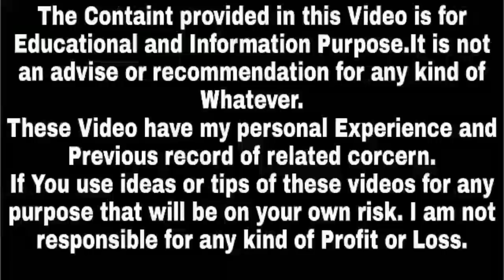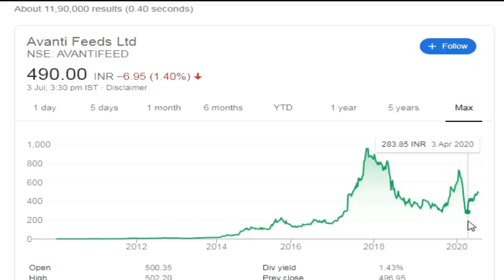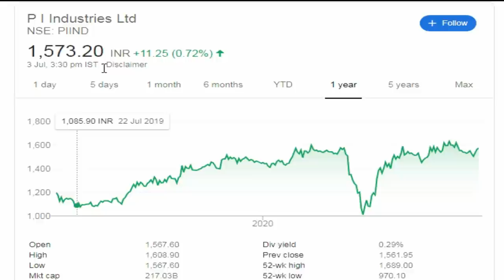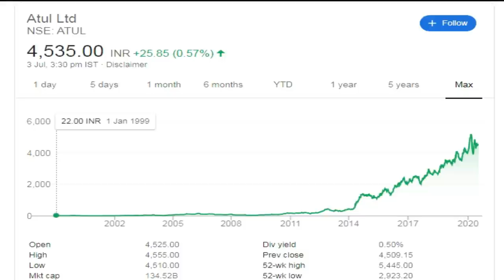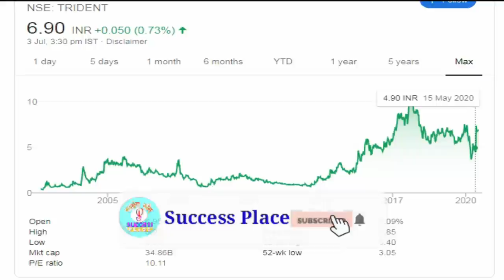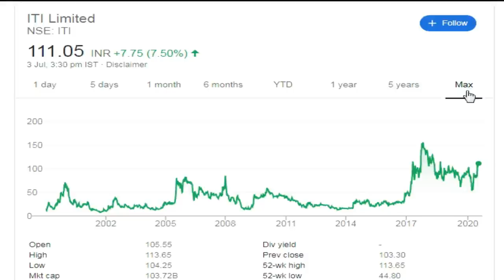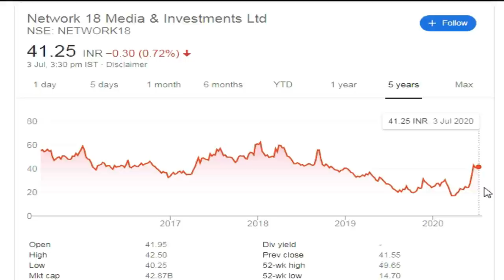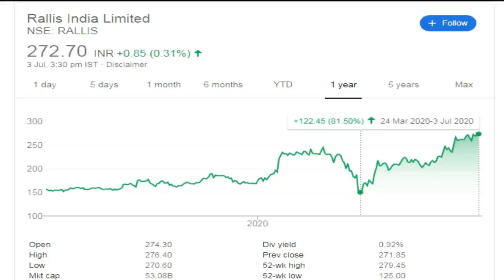Best Small and Mid Cap Stocks | Top Small Cap Stocks | Best Bonus Share Stocks | Success Place